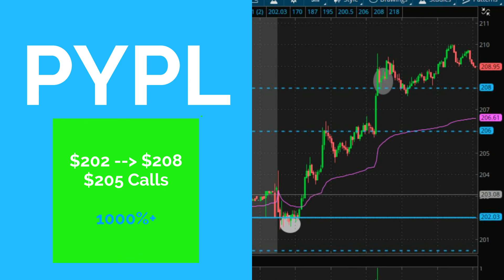Watchlist Highlights for 12 November 2021